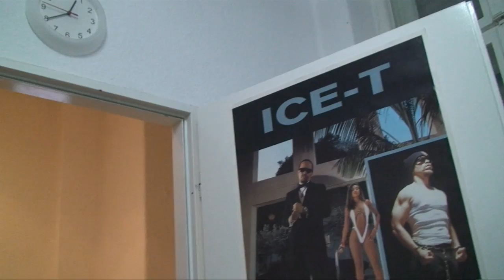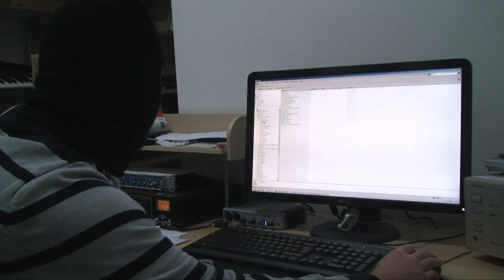Blokkmonsta & Smoky im Studio für "Zu hart für den Markt" TEIL 6/2 (Fanfragen)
Blokkmonsta & Smoky im Studio für "Zu hart für den Markt" TEIL 6/1 (Fanfragen)